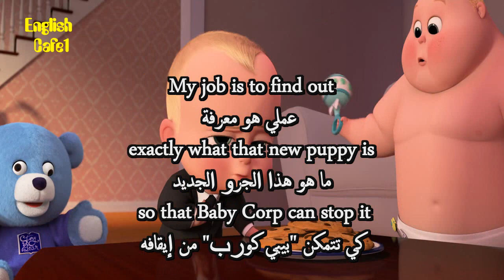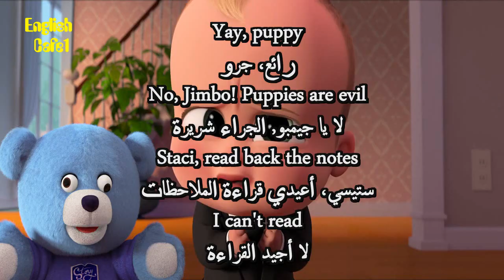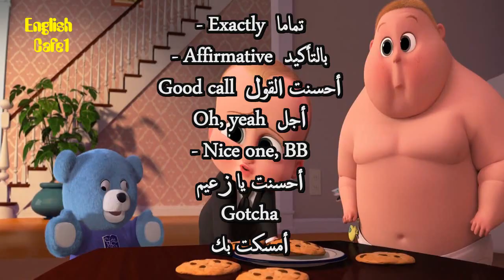Learn English Through Movies The Boss Baby 17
Seven-year-old Tim gets jealous when his parents give all their attention to his little brother. Tim soon learns that the baby can talk and the two team up to foil the plans of the CEO of Puppy Co.

apprendre l'anglais
英語を習う
aprender inglês
научи английски
apren anglès
nauči engleski
učit se anglicky
Lær engelsk
Engels leren
Õpi inglise keelt
opi englantia
ისწავლე ინგლისური
lerne Englisch
μαθαίνω Αγγλικά
ללמוד אנגלית
Lærðu ensku
foghlaim Béarla
impara l'inglese
영어를 배우다
discere Anglicus
mācīties angļu valodu
išmokti angliškai
Englesch léieren
учи англиски
Lær engelsk
учити енглески
aprende inglés
lär dig engelska
ingilizce öğren
вчити англійську
dysgu saesneg

UCpbZSI7d41W4xEVtZHHzOSg